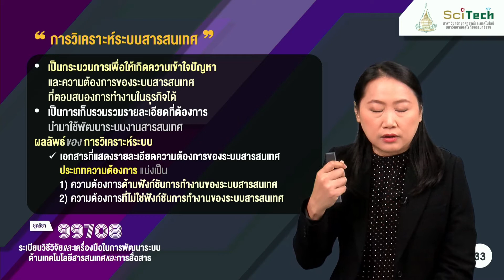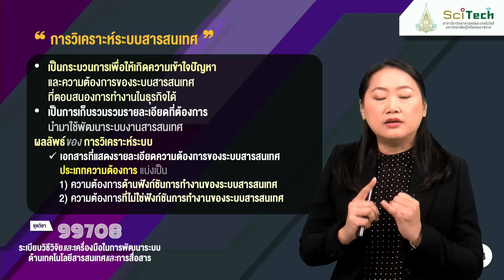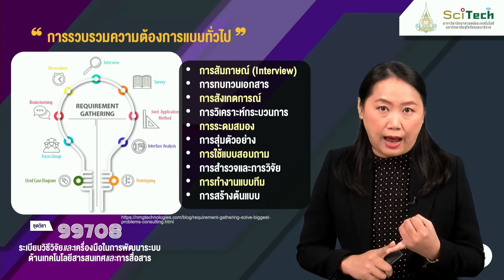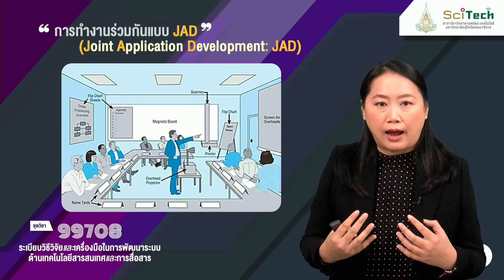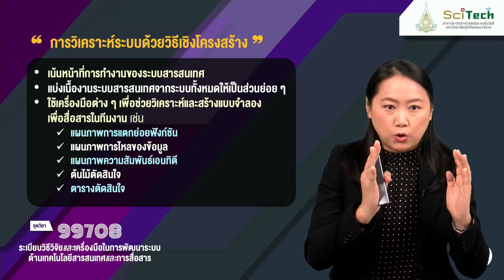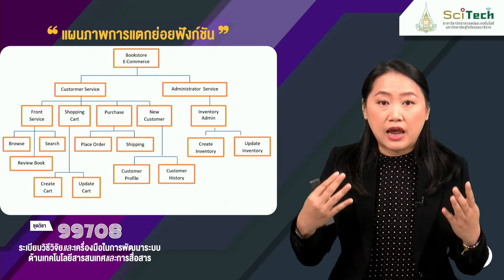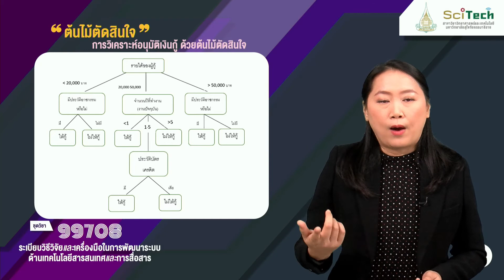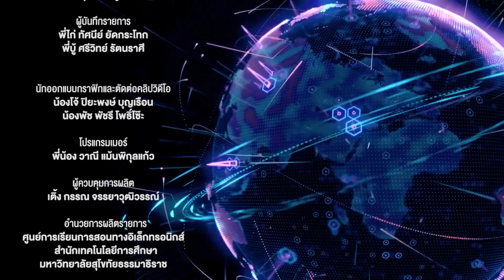◣ มสธ.◢ 99708 โมดูล 1 ตอนที่ 1.3 การรวบรวมความต้องการและการวิเคราะห์ระบบสารสนเทศ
◣ คลิปวิดีโอการสอน ชุดวิชา 99708 ระเบียบวิธีวิจัยและเครื่องมือในการพัฒนาระบบด้านเทคโนโลยีสารสนเทศและการสื่อสาร ▸ นี้ (Research Methodology and Tools in System Development for Information and Communication Technology) เป็นส่วนหนึ่งของหลักสูตรมหาบัณฑิต แขนงวิชาเทคโนโลยีสารสนเทศและการสื่อสาร สาขาวิชาวิทยาศาสตร์และเทคโนโลยี มหาวิทยาลัยสุโขทัยธรรมาธิราช เข้าชมเว็บไซต์ของหลักสูตรได้ทาง ▸ หรือชมคลิปวิดีโอประชาสัมพันธ์หลักสูตรได้ทาง ▸ ครับ

◣ ชุดวิชานี้มีวัตถุประสงค์เพื่อให้นักศึกษา 1) มีความรู้ความเข้าใจเกี่ยวกับระเบียบวิธีวิจัยและเครื่องมือในการพัฒนาระบบด้านเทคโนโลยีสารสนเทศและการสื่อสาร และ 2) สามารถนำความรู้ด้านระเบียบวิธีวิจัยและเครื่องมือในการพัฒนาระบบด้านเทคโนโลยีสารสนเทศและการสื่อสาร ไปประยุกต์สำหรับเป็นแนวทางของวิทยานิพนธ์หรือหัวข้อโครงการวิจัยได้

◣ คลิปวิดีโอชุดนี้ ▸ ประกอบไปด้วย 1 ปฐมนิเทศชุดวิชา กับ 7 โมดูลการสอน รวมทั้งสิ้น 41 ตอน ประกอบไปด้วย

◣ โมดูลที่ 00 ปฐมนิเทศชุดวิชา (โดย รองศาสตราจารย์ ดร.วรัญญา ปุณณวัฒน์)
ตอนที่ 0.0 ปฐมนิเทศชุดวิชา 99708 ระเบียบวิธีวิจัยและเครื่องมือในการพัฒนาระบบด้านเทคโนโลยีสารสนเทศและการสื่อสาร ซึ่งจะกล่าวถึง การจัดแบ่งเนื้อหาการเรียนรู้ สาระสำคัญของชุดวิชา วัตถุประสงค์ของชุดวิชา สื่อและวิธีกาจัดการเรียนการสอน สัดส่วนการเก็บคะแนน การสอบไล่ปลายภาคการศึกษา กิจกรรมสัมมนาเสริมและสัมมนาเข้ม

◣ โมดูลที่ 01 การรวบรวมความต้องการและการวิเคราะห์ระบบสารสนเทศ
(โดย ผู้ช่วยศาสตราจารย์ ดร.วราภรณ์ วิยานนท์) ซึ่งสาระสำคัญประกอบไปด้วย 6 ตอน ดังนี้
ตอนที่ 1.1 แนวคิดการพัฒนาระบบสารสนเทศ
ตอนที่ 1.2 รูปแบบการพัฒนาระบบสารสนเทศ
ตอนที่ 1.3 การรวบรวมความต้องการและการวิเคราะห์ระบบสารสนเทศ
ตอนที่ 1.4 การพัฒนาระบบสารสนเทศด้วยวิธีเชิงวัตถุ
ตอนที่ 1.5 การวิเคราะห์ด้วยวิธีเชิงวัตถุ และ
ตอนที่ 1.6 สรุปสาระสำคัญ เกี่ยวกับ การรวบรวมความต้องการและการวิเคราะห์ระบบสารสนเทศ

◣ โมดูลที่ 02 การออกแบบและการสร้างระบบสารสนเทศ
ตอนที่ 2.1 การออกแบบระบบสารสนเทศ
ตอนที่ 2.2 การออกแบบฐานข้อมูลด้วยแบบจำลองอีอาร์
ตอนที่ 2.3 การออกแบบระบบสารสนเทศเชิงวัตถุ
ตอนที่ 2.4 การสร้างระบบสารสนเทศ
ตอนที่ 2.5 สถาปัตยกรรมของ การพัฒนาระบบสารสนเทศ และ
ตอนที่ 2.6 เฟรมเวิร์กในการสร้างระบบสารสนเทศ

◣ โมดูลที่ 03 เครื่องมือและการใช้เครื่องมือในการพัฒนาระบบสารสนเทศ
(โดย ผู้ช่วยศาสตราจารย์วิชาญ ทุมทอง) ซึ่งสาระสำคัญประกอบไปด้วย 6 ตอน ดังนี้
ตอนที่ 3.1 ซอฟต์แวร์ และ แอปพลิเคชัน
ตอนที่ 3.2 โมโนไลธิค และ ไมโครเซอร์วิส
ตอนที่ 3.3 เว็บแอปพลิเคชัน
ตอนที่ 3.4 โมบายแอปพลิเคชัน
ตอนที่ 3.5 เทคโนโลยีสมัยใหม่สำหรับพัฒนาแอปพลิเคชัน
ตอนที่ 3.6 ตัวอย่างการเขียนภาษาสคริปต์พื้นฐาน

◣ โมดูลที่ 04 หลักการบริหาร เครื่องมือ และการดำเนินงานโครงการด้านไอซีที
(โดย อาจารย์ ดร.บริบูรณ์ ปิ่นประยงค์) ซึ่งสาระสำคัญประกอบไปด้วย 6 ตอน ดังนี้
ตอนที่ 4.1 กรณีศึกษา: WestJet Airlines โครงการเพิ่มประสิทธิภาพการบริการสายการบิน
ตอนที่ 4.2 กรณีศึกษา: jetBlue Airways โครงการเพิ่มประสิทธิภาพการบริการสายการบิน
ตอนที่ 4.3 กรณีศึกษา: China Telecom Corporation, Ltd. โครงการสื่อสารในเขตหนานซาน เมืองเซินเจิ้น
ตอนที่ 4.4 กรณีศึกษา: Coca-Cola โครงการ New Project Management System
ตอนที่ 4.5 กรณีศึกษา: AUSTIN ENERGY โครงการระบบเรียกเก็บเงิน
ตอนที่ 4.6 กรณีศึกษา: NU SKIN โครงการ New Human Resources System

◣ โมดูลที่ 05 มาตรฐานที่เกี่ยวข้องกับการบริหารโครงการ และการพัฒนาระบบงานด้านไอซีที
(โดย อาจารย์ประกิต สังข์ป่า) ซึ่งสาระสำคัญประกอบไปด้วย 6 ตอน ดังนี้
ตอนที่ 5.1 มาตรฐานกับประโยชน์และการนำไปใช้ในระดับผู้พัฒนาและผู้ว่าจ้าง
ตอนที่ 5.2 มาตรฐานกับการวางแผนโครงการ
ตอนที่ 5.3 มาตรฐานกับการสรุปความต้องการโครงการ
ตอนที่ 5.4 มาตรฐานกับการออกแบบซอฟต์แวร์และระบบ
ตอนที่ 5.5 มาตรฐานกับการพัฒนาทดสอบซอฟต์แวร์และระบบ
ตอนที่ 5.6 มาตรฐานกับการพัฒนาตนเองและประโยชน์ในการทำงาน

◣ โมดูลที่ 06 หลักการเขียนบทความวิจัย
(โดย ศาสตราจารย์ ดร.ธนารักษ์ ธีระมั่นคง) ซึ่งสาระสำคัญประกอบไปด้วย 6 ตอน ดังนี้
ตอนที่ 6.1 ความสำคัญ ลักษณะ และคุณภาพของการเผยแพร่บทความ
ตอนที่ 6.2 ความสำคัญ ลักษณะ และคุณภาพของการเผยแพร่บทความ (ต่อ)
ตอนที่ 6.3 ขั้นตอนการเผยแพร่บทความวิจัย และการดำเนินการวิจัย
ตอนที่ 6.4 แหล่งเผยแพร่บทความวิจัย
ตอนที่ 6.5 โครงเรื่องบทความวิจัยและโครงร่างบทความ
ตอนที่ 6.6 การเขียนแต่ละองค์ประกอบของบทความวิจัย

◣ โมดูลที่ 07 หลักการออกแบบการนำเสนอบทความและงานวิจัยด้านไอซีที
(โดย ผู้ช่วยศาสตราจารย์วิทูรย์ วงษ์อามาตย์) ซึ่งสาระสำคัญประกอบไปด้วย 4 ตอน ดังนี้
ตอนที่ 7.1 การเผยแพร่งานวิจัย
ตอนที่ 7.2 การเผยแพร่งานวิจัยด้วยอินโฟกราฟิก
ตอนที่ 7.3 การนำเสนอข้อมูลด้วยอินโฟกราฟิก
ตอนที่ 7.4 การใช้ Microsoft PowerPoint สร้างอินโฟกราฟิกนำเสนอข้อมูลวิจัย

▸ STOU CHANNEL [ Educational Channel for All ]